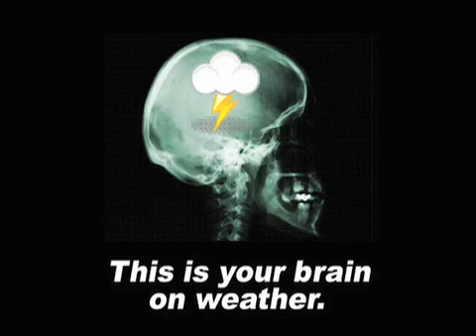January 12 Weather Xtreme Video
The ABC 33/40 Weather Xtreme video is a detailed weather discussion for Alabama and the Southeast U.S. which goes beyond the normal stuff you see on TV! From James Spann, Brian Peters, and the team of meteorologists at ABC 33/40.